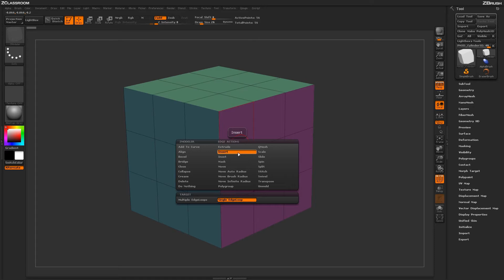ZBrush ZModeler Edge Actions - Edge Split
The all-in-one digital sculpting solution, designed for the pursuit
of art. See for yourself how ZBrush is the perfect application for all artists, from hobbyists
to professionals.

This feature makes it easy to split an edge by adding a vertex point along that edge, allowing for greater control with edge flow.